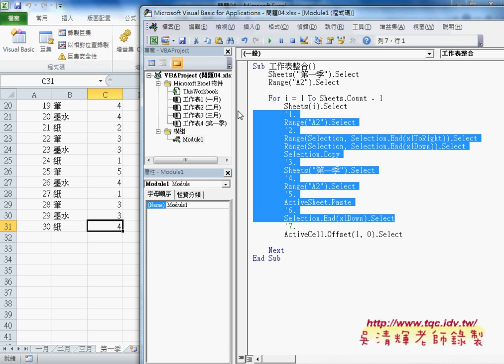02 如何修改巨集與增加工作表迴圈東吳EXCEL自動化 吳老師2